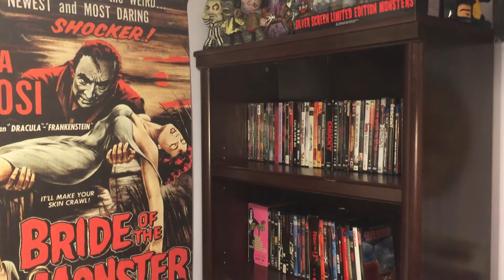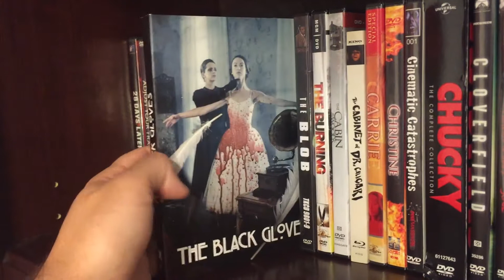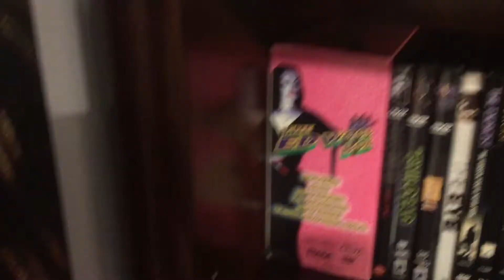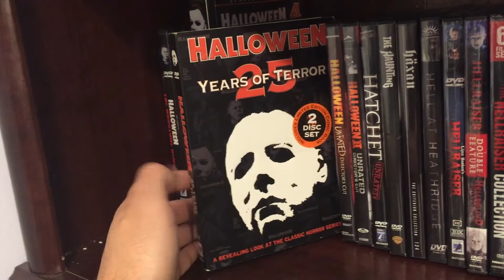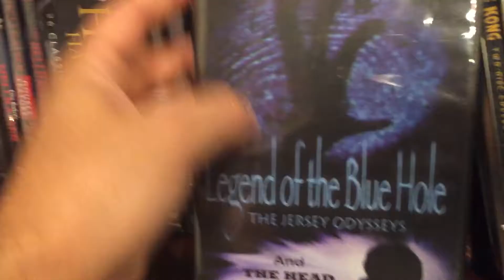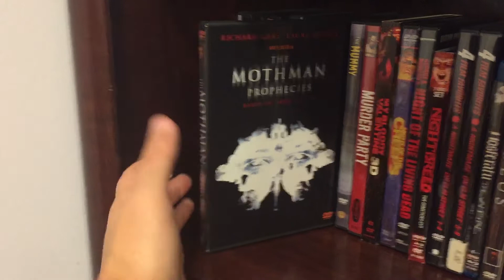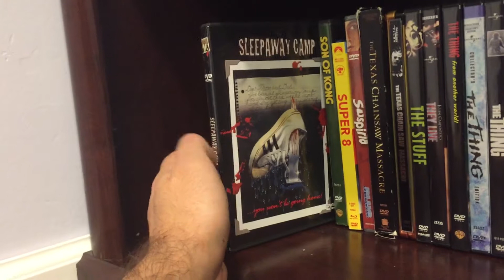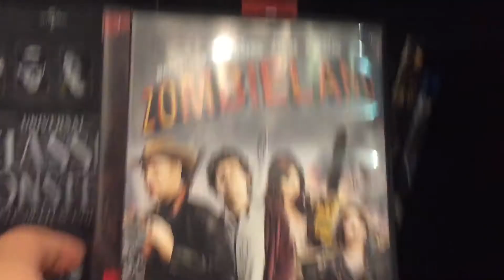HORROR BLU-RAY & DVD COLLECTION | Buddy Candela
Today, I decided to give you guys a look at my horror movie DVD & Blu-Rays collection!